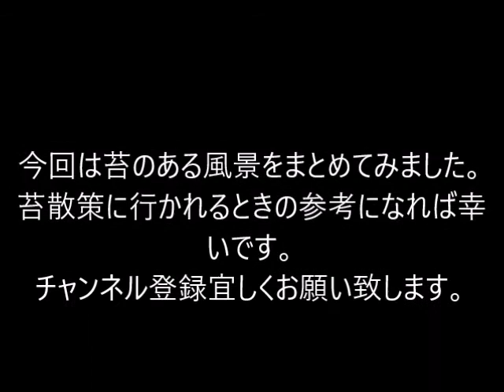【苔テラリウム 】で人気の#苔が棲むところ。御嶽山麓。神社。公園の苔たちの棲みかを紹介します。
苔の棲むところ。御嶽山麓。神社。公園の苔たちの棲みかを紹介します。苔散策の際の参考になれば幸いです。苔は山でなくても意外なところにあります。それは神社です。神社は苔スポットとしては穴場です。また意外に公園などでもよく見られます。この動画を見ていただいて、一度苔散策に出かけてみてください。